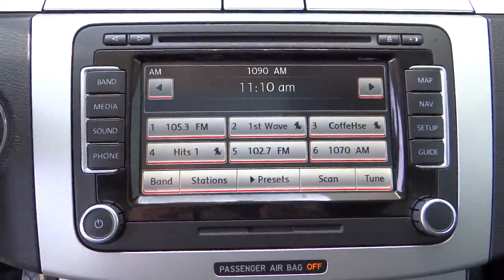2009 Volkswagen Passat Sedan San Diego Oceanside Vista Escondido Encinitas 103211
2009 Volkswagen Passat Sedan Komfort - Stock#: 103211 - VIN#: WVWJK73C79P047799

LOCALLY OWNED AND TRADED...Well maintained inside and out...Only the cars with an A grade make the cut at a BMW Center...*Satellite Navigation*. Won't last long! Come on down today and get into this clean 2009 Volkswagen Passat...J.D. Power and Associates gave the 2009 Passat 4 out of 5 Power Circles for Overall Performance and Design. The plentiful amounts of interior space of this outstanding Passat will make it a favorite among our more educated buyers.BMW of Vista...freeway close and right on the money...888-846-0673